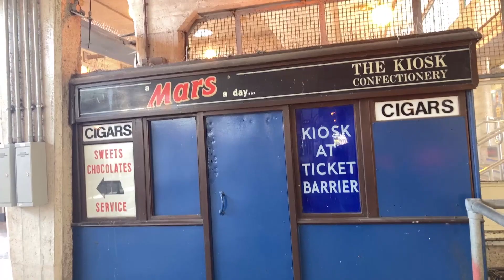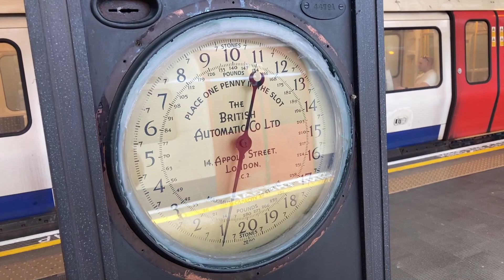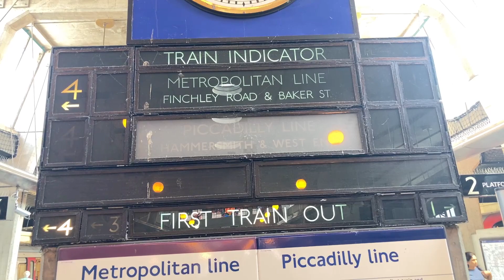Uxbridge station: tra le più antiche di Londra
London ONE Tour vi porta in zona 6 a Londra per farvi visitare una delle stazione di metropolitana più antiche di Londra, Uxbridge